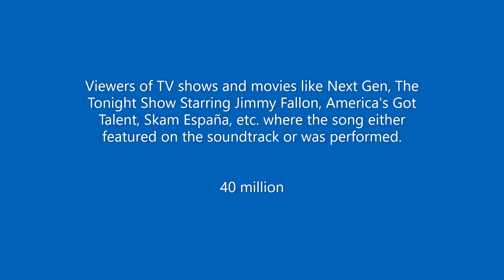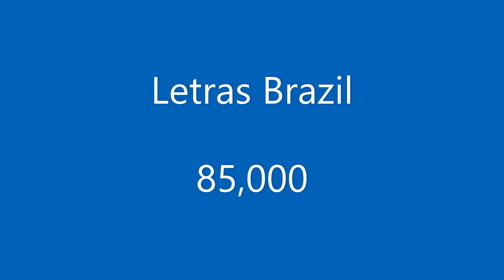Grace VanderWaal / Her song "Clay" has been listened to over 215 million times.